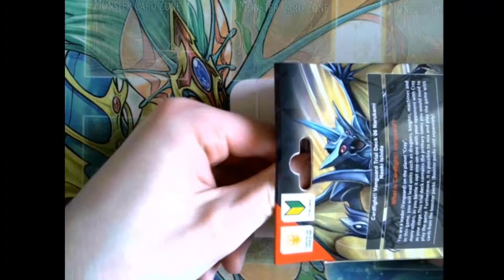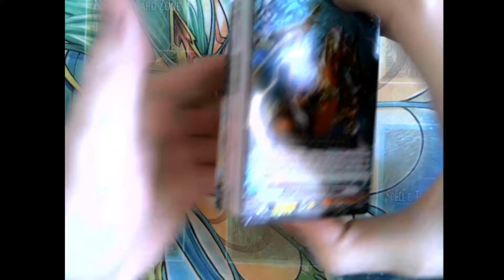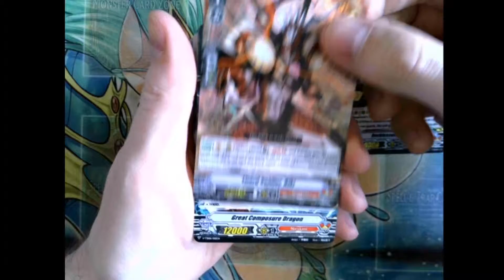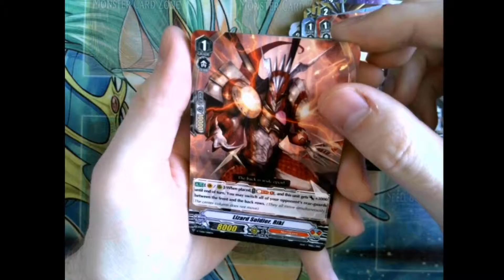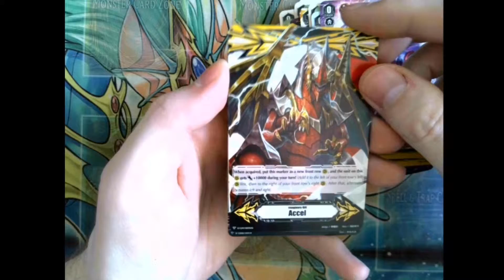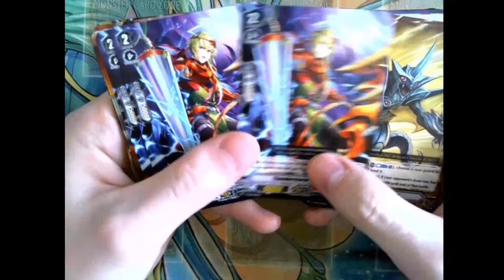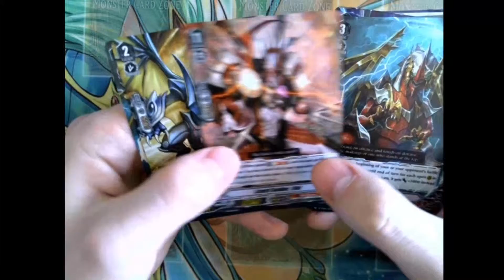Vanguard – Naoki Starter deck opening!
Vanguard!